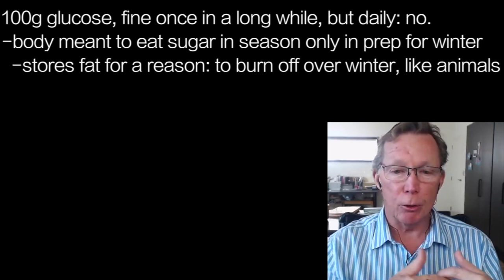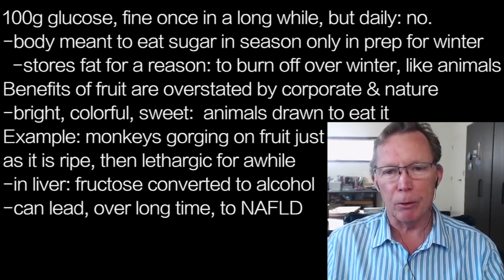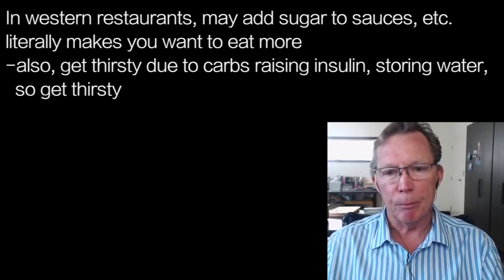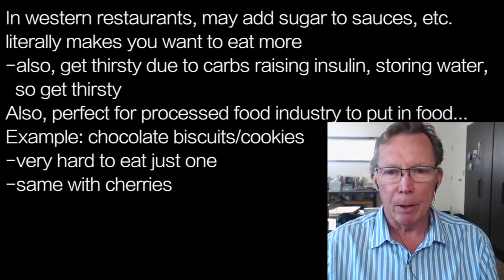GARY FETTKE f4 | FRUCTOSE: HUNGER & THIRST …stimulate GHRELIN & inhibits LEPTIN!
presents episode 2195 | DR GARY FETTKE w/Primal Podcast

100g glucose, fine once in a long while, but daily: no.
-body meant to eat sugar in season only in prep for winter
  -stores fat for a reason: to burn off over winter, like animals
Benefits of fruit are overstated by corporate & nature
-bright, colorful, sweet:  animals drawn to eat it
Example: monkeys gorging on fruit just
as it is ripe, then lethargic for awhile
-in liver: fructose converted to alcohol
-can lead, over long time, to NAFLD

Excess sugar consumption is part of why many children are
not energetic enough to play outside…
-in liver, one pathway for fructose is aldehyde pathway to
  alcohol production
-simplify complex biochemistry: fructose in; wine out
Fructose stimulates ghrelin: hormone in
stomach--makes you feel hungry
Fructose inhibits leptin, hormone from
fat:  tells brain: "stop eating”
makes sense if wild animal preparing
for winter hibernation

In western restaurants, may add sugar to sauces, etc.
literally makes you want to eat more
-also, get thirsty due to carbs raising insulin, storing water,
  so get thirsty
Also, perfect for processed food industry to put in food…
Example: chocolate biscuits/cookies
-very hard to eat just one
-same with cherries